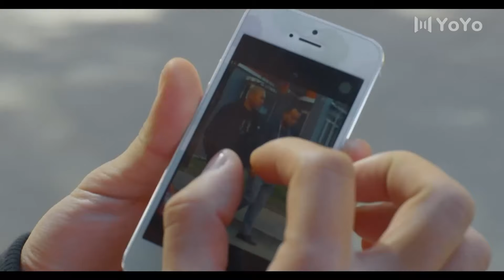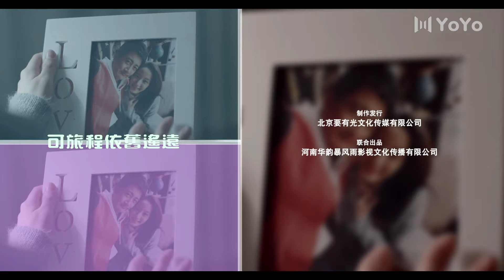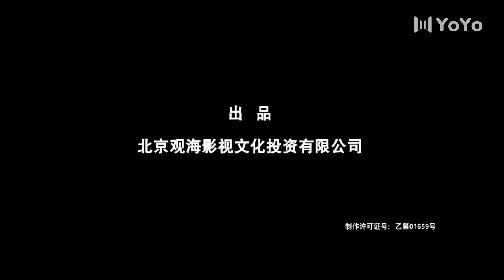【FULL】阳光警察Sunshine Police EP12（经超/张雨剑/张昊唯/石天硕/丁溪鹤）